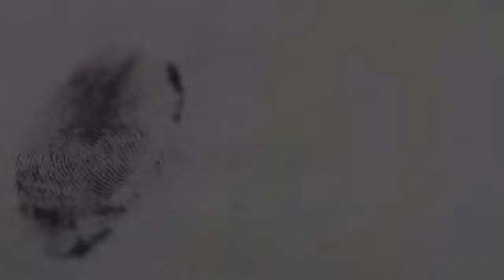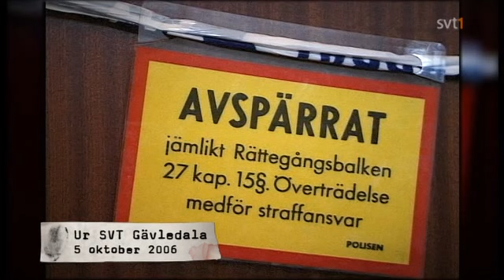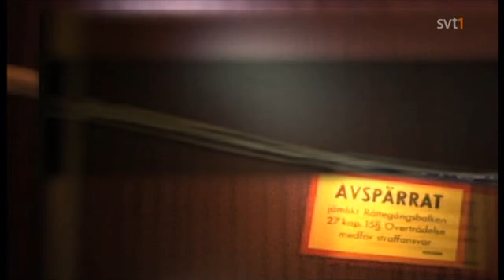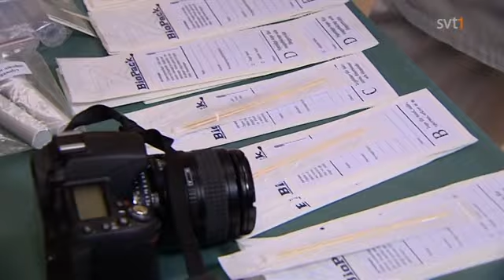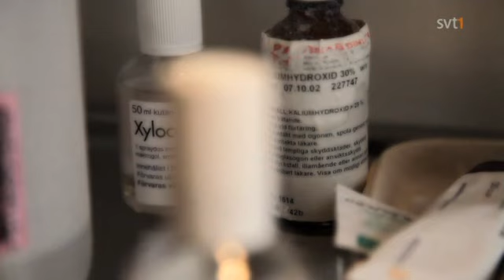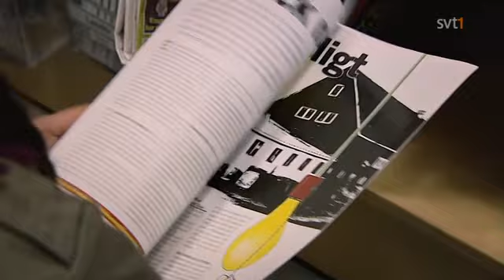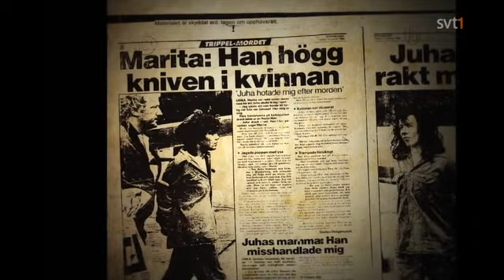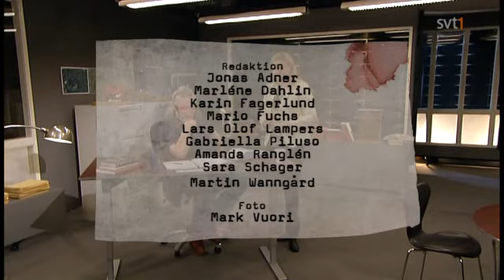Veckans brott | S02E04 – Mordet på Pernilla Theorin 2006 (SVT 2011)